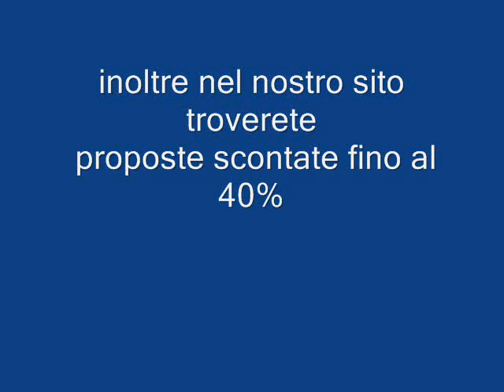ALDEMAR PARADISE VILLAGE RODI GRECIA Galadriel viaggi Pieve di Soligo 00390438842829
Caratteristiche
composto da eleganti palazzine di bassa costruzione dalle tinte pastello, si trova direttamente sul mare, in una vasta area ricca di fiori e piante; dista circa 3 km da Kalithea, 5 km da Rodi città (fermata autobus di linea a pochi passi dall'ingresso dell'hotel) e 18 km dall'aeroporto.
Spiaggia
di sabbia mista a ghiaia fine, a 50 m.
Camere
200, recentemente rinnovate e alcune delle quali con vista mare, dotate di aria condizionata (dal 15/6 al 15/9), TV satellitare (con ricezione di canali italiani), telefono, frigo (con un rifornimento minibar gratuito ad inizio soggiorno), cassaforte, asciugacapelli e balcone o terrazza; disponibili inoltre camere sharing pool (con accesso diretto a piscine condivise da alcune camere), family room (più ampie e confortevoli, con o senza vista mare) e appartamenti family (composti da due ambienti separati).
A disposizione
ristorante principale a buffet con show cooking aperto per colazione e cena (serate a tema proposte settimanalmente), ristorante per bambini "Aldy" aperto per la cena (annesso al ristorante principale), ristorante mediterraneo a buffet per il pranzo, vari bar e snack bar alla piscina e in spiaggia, discoteca (consumazioni a pagamento dopo le 24:00), Wi-Fi nell'area della lobby, centro benessere con jacuzzi e sauna. A pagamento: ristorante cinese e taverna greca aperti per la cena, ristoranti italiano e gourmet presso il vicino hotel Aldemar Paradise Mare, internet point, minimarket, negozio di souvenir, boutique, gioielleria, parrucchiere, massaggi, sala conferenze (fino a 300 persone), servizio medico (su richiesta).
Sport e divertimenti
5 piscine d'acqua dolce di cui una per bambini, 2 piscine con acqua di mare ed una con scivolo lungo ben 83 m, 2 campi da tennis (illuminazione a pagamento), beach volley, calcetto, basket, palestra, minigolf, ping pong, canoe, pedalò; programma di animazione che prevede attività diurne e intrattenimenti serali presso l'anfiteatro, miniclub (4-12 anni) e area giochi per bambini. A pagamento: biliardo, videogiochi e numerosi sport acquatici presso il centro nautico (sci d'acqua, banana boat, windsurf).
Da sapere
a tutti gli ospiti in arrivo verranno offerti una bottiglia d'acqua, dei dolcetti tipici e un rifornimento minibar con alcolici locali e soft drink
per la cena è richiesto un abbigliamento adeguato, con pantaloni lunghi per gli uomini
le aree comuni dell'hotel sono accessibili a clienti disabili, su richiesta sono disponibili camere idonee
servizio di navetta per/da Rodi città (a pagamento, ad orari prestabiliti)
All inclusive
pensione completa (colazione e cena presso il ristorante principale, pranzo presso il ristorante mediterraneo)
prolungamento della prima colazione fino alle ore 11:00 presso il ristorante mediterraneo
possibilità di cenare presso il ristorante cinese e presso la taverna senza supplemento (una volta a settimana in ognuno dei 2 ristoranti, su prenotazione)
bevande analcoliche (acqua e soft drink) e alcoliche (birra e vino alla spina, diversi liquori locali e internazionali) durante i pasti e per tutto il giorno presso i bar (tramite dispenser o servite in bicchiere dal personale), tè e caffè (incluso espresso)*
snack dolci e salati, gelato non confezionato in diversi momenti della giornata
utilizzo di ombrelloni, lettini e teli mare alla piscina ed in spiaggia (fino ad esaurimento)
* sono sempre a pagamento tutte le bevande alcoliche o analcoliche in bottiglia o lattina
N.B.: il programma all inclusive si conclude alle ore 24:00 ed è valido fino alle ore 12:00 del giorno di partenza